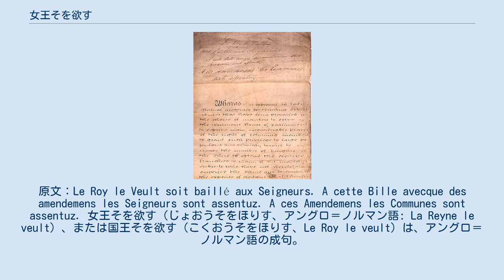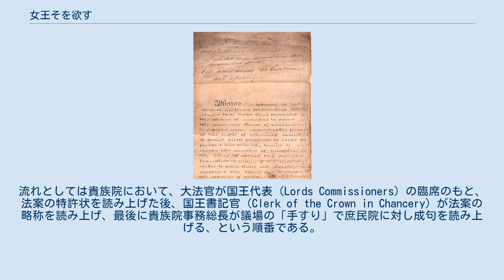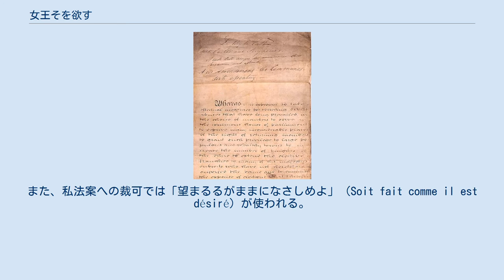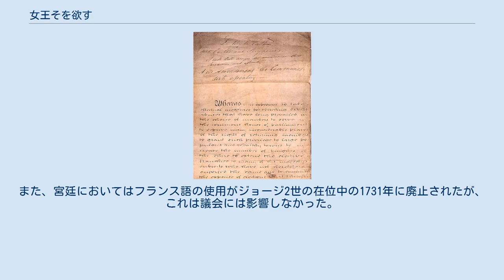女王そを欲す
1832年改革法が書かれている羊皮紙の巻物。
巻物の最初には書記官が記録した、国王ウィリアム4世による裁可が記載されている。
原文：Le Roy le Veult soit baillé aux Seigneurs. A cette Bille avecque des amendemens les Seigneurs sont assentuz. A ces Amendemens les Communes sont assentuz. 女王そを欲す（じょおうそをほりす、アングロ＝ノルマン語: La Reyne le veult）、または国王そを欲す（こくおうそをほりす、Le Roy le veult）は、アングロ＝ノルマン語の成句。
連合王国議会において、君主が公法案（議員提出法案を含む）に裁可を与えたことを示すときに使われる。
 1066年のノルマン・コンクエストから1488年まで議会と司法の事務に（知識人層の言語とされた）フランス語が使われていた時代の名残であり、現代では議事進行で引き続き使用される数少ないアングロ＝ノルマン語成句の1つである。
 カナダ議会ではこの成句の英語と現代フランス語版が国王の裁可の儀式に使われており、アングロ＝ノルマン語は使われていない。
 「女王／国王そを欲す」という成句は法案が正式な法律になることについて、君主が裁可を与えたことを示す。
流れとしては貴族院において、大法官が国王代表（Lords Commissioners）の臨席のもと、法案の特許状を読み上げた後、国王書記官（Clerk of the Crown in Chancery）が法案の略称を読み上げ、最後に貴族院事務総長が議場の「手すり」で庶民院に対し成句を読み上げる、という順番である。
また、裁可が与えられたことを示すため、この成句は法案文書自体にも書かれる。
 裁可が拒否された場合、「女王／国王深慮せん」（La Reyne/Le Roy s'avisera、法律ラテン語の婉曲語句Regina/Rex consideretと同義）が使われるが、イギリスの君主が裁可を拒否したのはアン女王が1708年にスコットランド民兵法案に対し拒否権を行使したのを最後に現代までおこっていない。
 金銭法案への裁可では「女王／国王良民の奉仕を多としかくのごとく欲す」（La Reyne/Le Roy remercie ses bons sujets, accepte leur benevolence, et ainsi le veult）が使われる。
また、私法案への裁可では「望まるるがままになさしめよ」（Soit fait comme il est désiré）が使われる。
 国王が裁可を与えるという慣習は初期の議会において、国王がなんらかの規定を法律に定める意向を示したいという理由で生まれた。
最初はラテン語が使われたが、やがてアングロ＝ノルマン語が知識人層と法律における標準語になった（ただし、ラテン語はその後も並行して使われた）。
イングランド議会の議事はエドワード3世の治世（1327年 – 1377年）後期までフランス語のみで行われ、以降もヘンリー6世の即位（1422年）までは英語が使われることが稀だった。
国王の裁可は英語で与えられることもあったが、主としてはフランス語のほうが多かった。
そして、制定法をフランス語やラテン語で記録するという慣例はヘンリー7世の治世中の1488年に廃止され、以降の制定法は英語で出版された。
 「国王そを欲す」の成句はアイルランド王国議会（13世紀 – 1800年）でも使用された。
 護国卿時代において、護国卿（オリヴァー・クロムウェルとリチャード・クロムウェル）が統治した時期では裁可が英語で与えられた。
その後、1660年のイングランド王政復古に伴いアングロ＝ノルマン語の使用が復活した。
貴族院は1706年に議会と司法事務におけるフランス語の使用を廃止する法案を可決したが、庶民院で可決されず廃案となった。
また、宮廷においてはフランス語の使用がジョージ2世の在位中の1731年に廃止されたが、これは議会には影響しなかった。